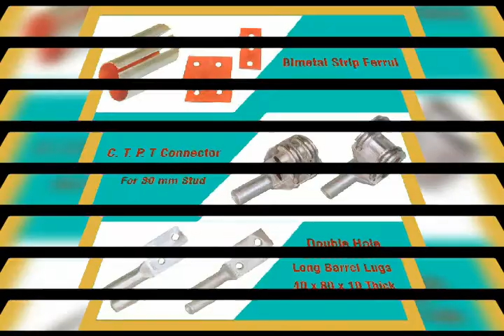Power Substation clamps & Connector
AAISAHEB INDUSTRIES is fucus on Quality, Timely delivery & Customer Satisfaction...